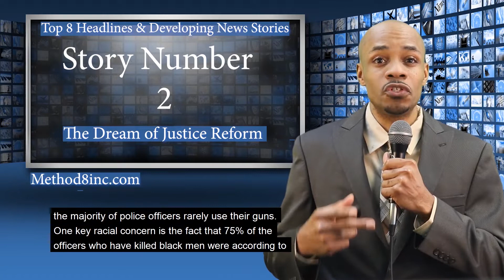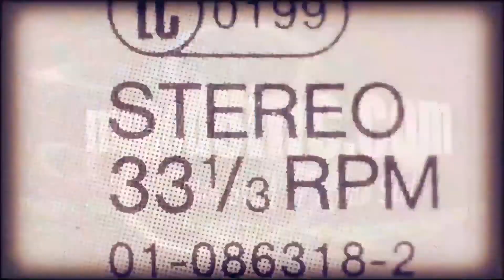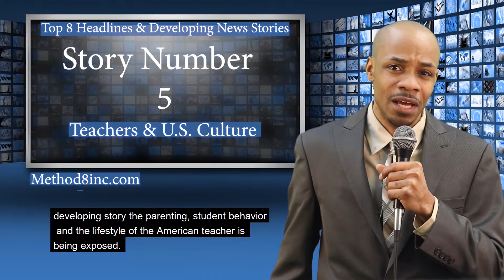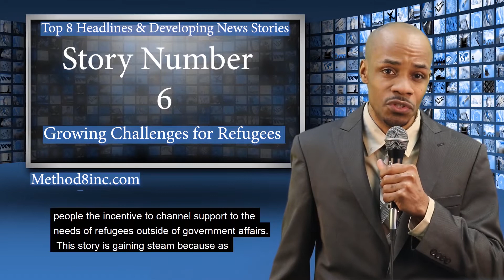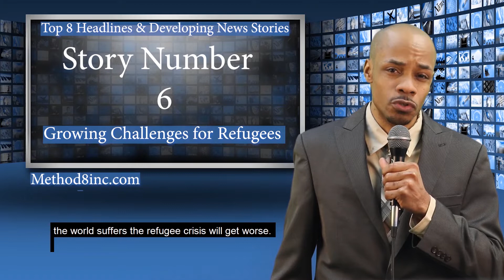01Feb20 Top 8 Headlines & Developing International News Stories